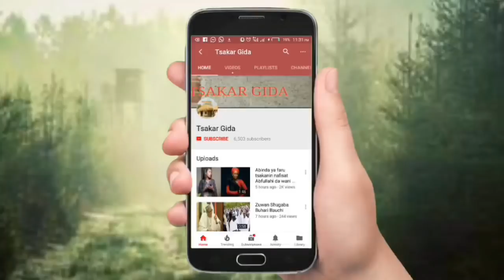Wasu wa da kani sun hada baki da yan ta'adda sun yiwa wani matashi yankan rago a kano